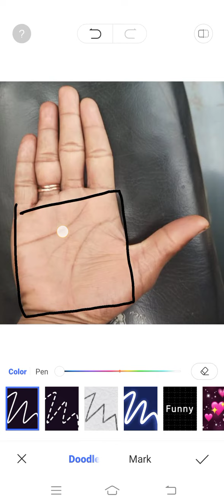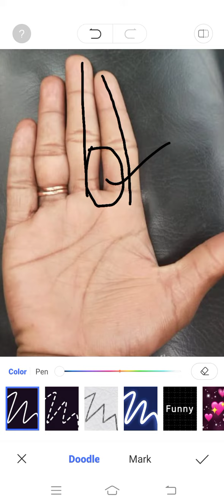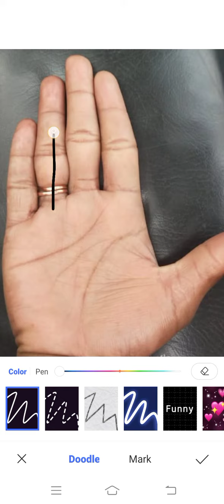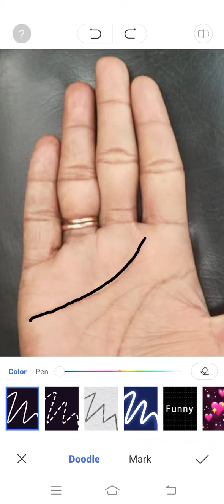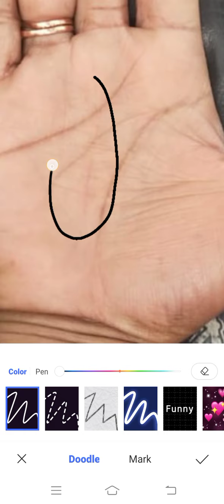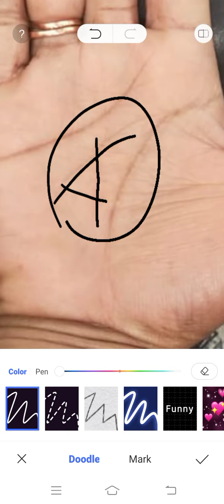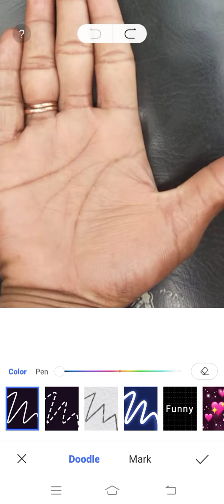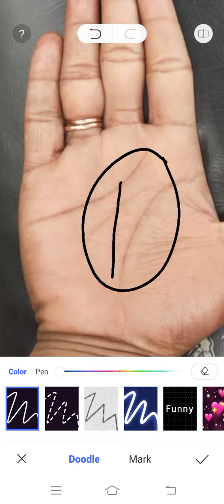कमजोर अवस्था की भाग्य रेखा का फलादेश ।।। Palmistry Astrology in Hindi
दोस्तों यदि आप हस्तरेखा में रूचि रखते हैं या सीख रहे हैं तो हमने आपकी सुविधा के लिए एक नया चैनल शुरू किया है जिसमे केवल जानकारी से भरे विडियो हर दिन डाले जाते हैं
चैनल का लिंक नीचे लिखा है